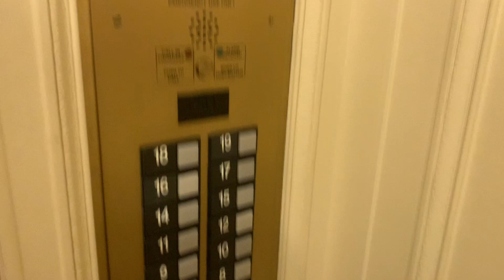An Elevator Video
Why is there no Floor 13?